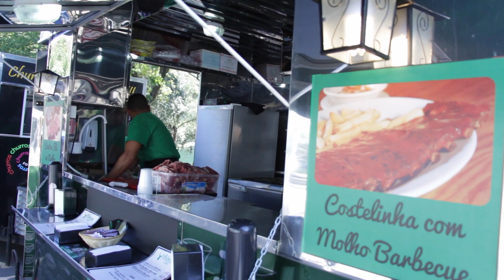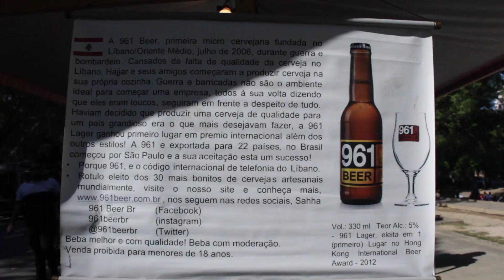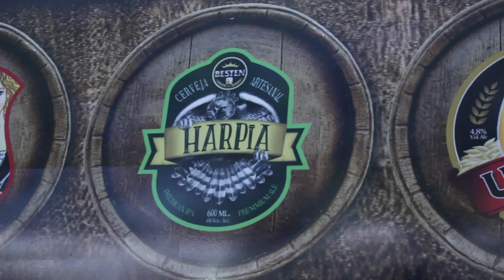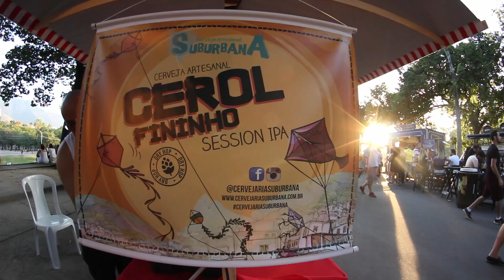Food Truck e Cerveja Artesanal na GastroBeerRJ | MiniCozinha Invade